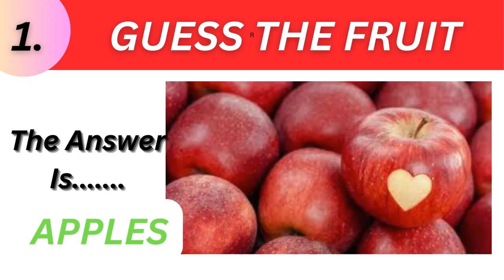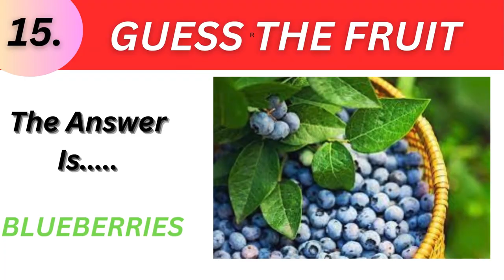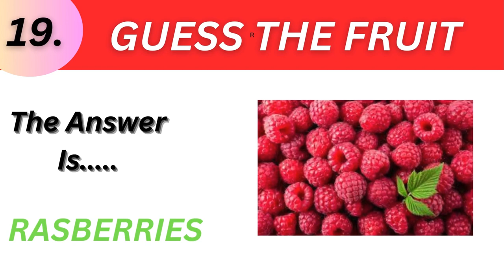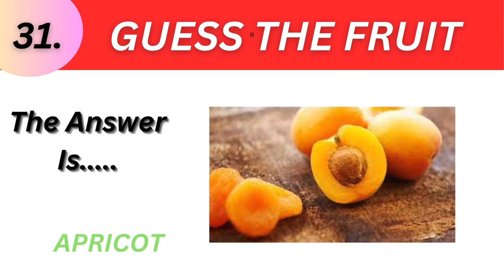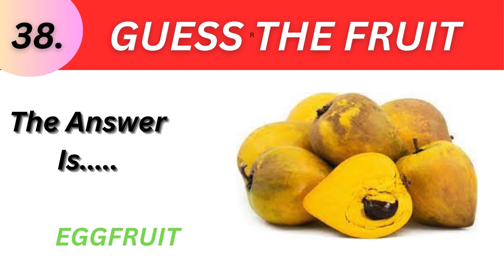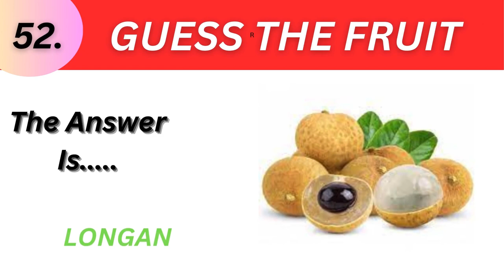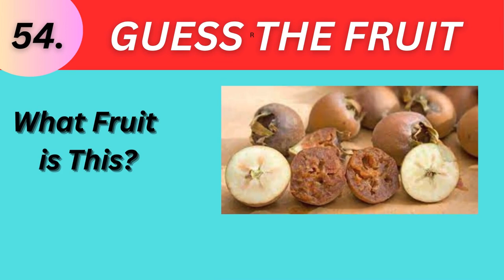Guess and Learn the Fruit in 3 Seconds | 55 Different Types of Fruits | EASY|MEDIUM|HARD|IMPOSSIBLE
Guess and Learn the Fruit in 3 Seconds

How many fruits do you know? Try this quiz and get to learn the different types of fruits.

Comment with your score. Good luck! Let's learn & have fun.